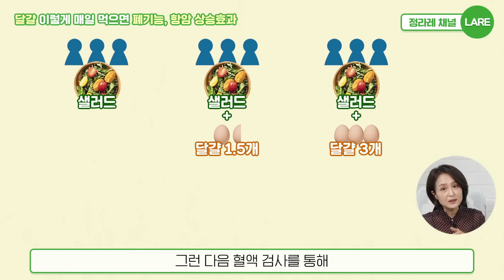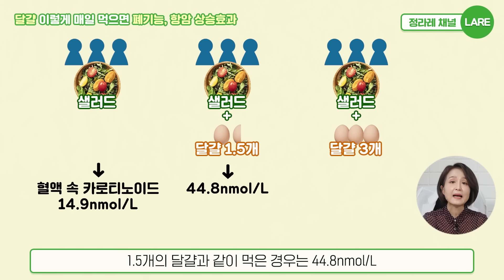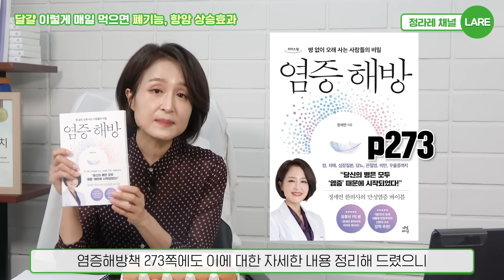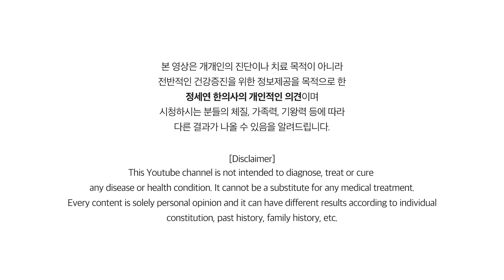지렛대 원리! 달걀을 매일 이렇게 먹으면 폐기능에 항암 효과까지! [정라레]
긴 내용의 건강 상담은 댓글로 답변 드리기 어렵습니다. 아래 "식치상담소" 메일로 보내주시면, 선정되신 분에 한해 매주 일요일 저녁 "식치상담소" 코너를 통해 1:1 코칭을 해 드려요.
@여기 보내주신 사연들은 많은 분들과 나눌 이야기일만큼, 공개되기를 원치 않으시는 내용은 따로 표기하거나 알려주시면 참고하겠습니다. 식치상담소를 통해 많은 분들이 서로 응원과 따뜻한 힘을 나누는 시간을 가졌으면 좋겠습니다^^

[필독]
1. 유튜브의 성격상 개인적인 건강 상담이나 영양제, 약물 추천 등은 답변이 어렵사오니 이점  양해해 주시기 바랍니다.
2. 건강하고 유익한 채널을 유지하기 위해서 비방, 욕설, 듣기 거북한 글 등은 관리자가 삭제할 수 있음을 미리 알려드립니다.